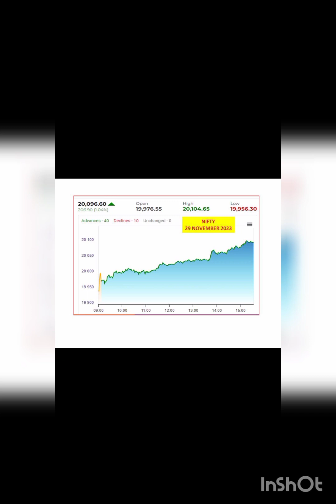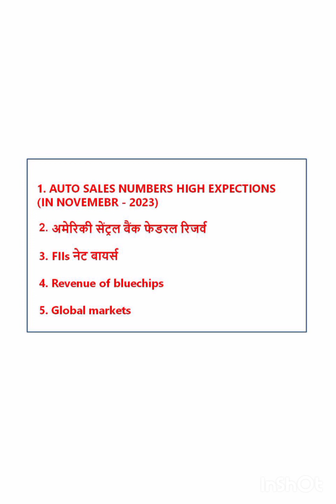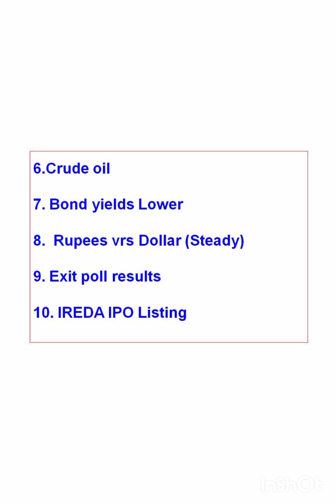Aaj share bazaar kyon bhaaga? why stock market big rally? today nifty, sensex close levels, trending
Aaj share bazaar kyon bhaaga? why stock market big rally? today nifty, sensex close levels, trending, amazing video.
This video is educational and information purposes only.
Please consult your experts before investment.
Good luck.